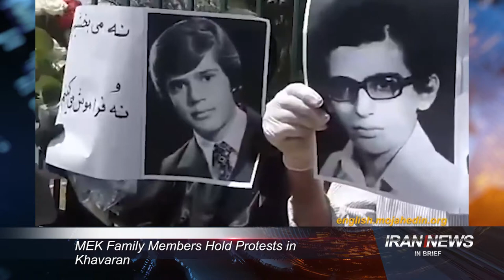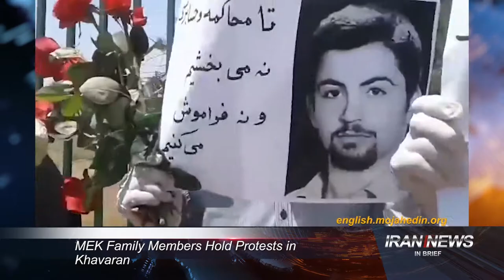Iran news in brief, May 14, 2021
MEK Family Members Hold Protests in Khavaran

On Thursday, a group of families of the martyrs of the People’s Mojahedin Organization of Iran gathered in Tehran’s Khavaran Cemetery and chanted slogans, including “(Ebrahim) Raisi, Henchman of 1988.” Many MEK martyrs executed in the 1988 massacre of political prisoners are buried in mass graves in Khavaran, which has turned into a memorial for the families of the martyrs.
MEK supporters carried pictures of their martyred loved ones and laid flowers at the unmarked graves. The families also carried placards with the signs, “Khavaran, the enduring document of crime against humanity in Iran, the 1988 massacre” and “Until the prosecution of, and accountability for the criminals we will neither forgive, nor forget.”
In a letter to the Secretary-General of the United Nations and the leaders of the European Union and the United States on May 4, 1112, members of the families of the MEK martyrs called for urgent action to prevent further destruction of their relatives’ graves by the religious fascism ruling in Iran.

Iran: Coronavirus Fatalities Exceed 287,300

Over 287,300 people have died of the novel coronavirus in 541 cities checkered across all of Iran’s 31 provinces, according to reports tallied by the Iranian opposition People's Mojahedin Organization of Iran as of Thursday. The official death toll declared by the regime stands at 76,231, around a fourth of the actual figure.
In Hormozgan province of southern Iran authorities are concerned about the death of two patients who contracted the Indian African variant. This can trigger a new and dangerous peak in Hormozgan province. “These two patients who lost their lives were from the cities of Parsian and Minab. Unfortunately, we currently have identified 24 patients in this province who have contracted the very dangerous African strain,” said the spokesperson of Hormozgan Medical Sciences University on Thursday, according to the Tasnim news agency, an outlet linked to the regime’s Revolutionary Guards Quds Force.

t.ly/MybJ